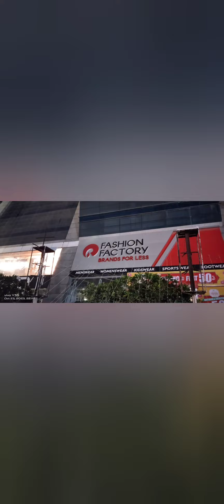Raas Dandiya 2023 Kolkata location Holiday inn Darbaar, Fashion factory building near City Centre 2